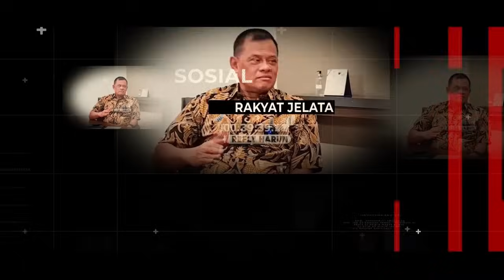KEJANGGALAN DI BALIK BANSOS TERBONGKAR DI SIDANG MK?! HAKIM DANIEL CECAR RISMA!